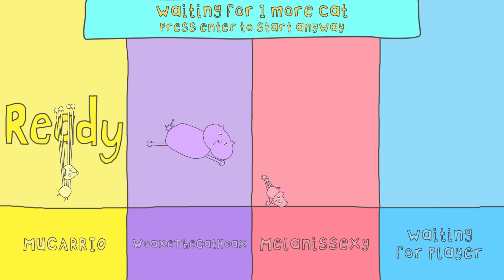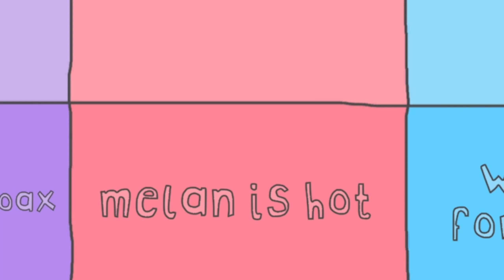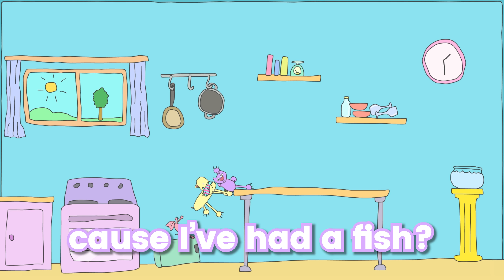WHICH CAT WILL WIN?!?! | Sticky Cats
A hungry baby Woaxe, an apprehended Wide Dog and a goofy gigacat @Conieloo  cause the most chaotic war for a single fish in Sticky Cats! A lovely Silly Game Sunday vid!

Want some of the best music for your vids?

Music Credits (in order):
- Music from Uppbeat (free for Creators!):

Tags (ignore): woaxe,funny,funny moments,cats,sticky cats,sticky cats game,sticky cats gameplay,cat,pc games,fun games,best games 2022,funniest videos,funniest games,funniest gaming moments,Indie games,itch.io,itch.io games,best itch.io games,funny cats,best game ever,funny glitches,glitches,funny glitches in games,silly,multiplayer games,silly game sunday,sillygamesunday,raging,rage,anger,angry,wam,mucaro,Melancorny,glitch,chaos,chaotic,crazy,destroy,laugh,chad,catgirl